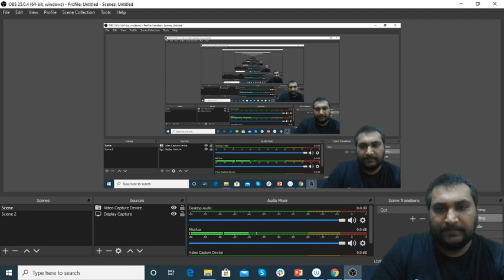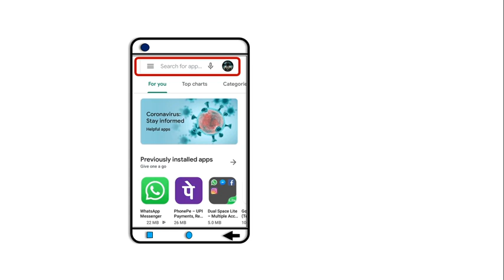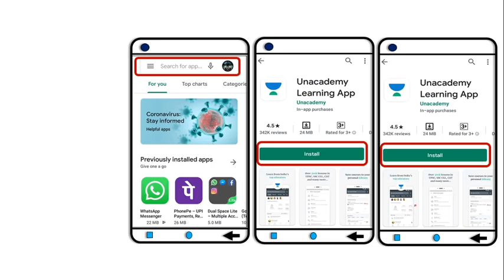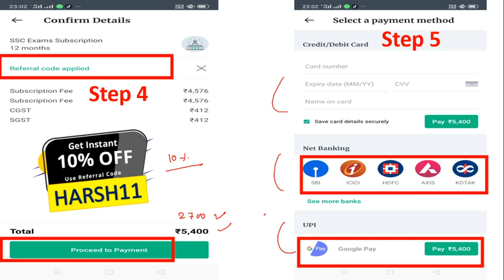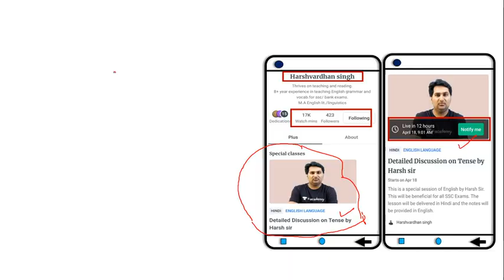How to Join Unacademy Free Special Classes? Tense Detailed Concepts by Harsh Sir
✿ Morning Shows:
05:00 AM - Current Affairs Quiz Show by Bhunesh Sir
07:00 AM - The Hindu Editorial Analysis by Vishal Sir
07:45 AM - फटाफट English by Harsh Sir
08:00 AM - Current Affairs Show by Bhunesh Sir
08:40 AM - Vocabulary Show by Harsh Sir

✿ Reasoning Super Series:
6:00 AM - Reasoning Warm-Up Show by Deepak Sir

✿ RRB NTPC 2019 (CBT-1):
09:00 AM - General Awareness by Rohit Sir
09:30 AM - General Science by Neeraj Sir
10:15 AM - Reasoning by Deepak Sir
11:00 AM - Maths by Sahil Sir

✿ RRB Group D 2019:
12:00 PM - General Science by Ankit Sir
12:30 PM - Maths by Sahil Sir
01:00 PM - General Awareness by Rohit Sir
01:30 PM - Reasoning by Hitesh Sir

✿ SBI PO 2020 (Prelims) Crash Course:
02:00 PM - Reasoning by Puneet Sir
03:00 PM - English by Vishal Sir
04:00 PM - Maths by Arun Sir

✿ RBI Assistant & SBI Clerk 2020:
05:00 PM - GA & Banking Awareness by Sushmita Ma'am

✿ Daily Current Issues:
5:30 PM - Current Issues by Ankit Sir

✿ SSC CHSL 2019 Crash Course:
06:00 PM - Reasoning by Hitesh Sir
06:30 PM - GK by Anadi Sir
07:00 PM - Maths by Naman Sir
07:30 PM - English by Harsh Sir

✿ Daily Current Issue Show:
8:00 PM - Current Issues by Anadi Sir

✿ SSC JE 2019 (Technical) Crash Course:
08:00 PM - Mechanical Engg. by Neeraj Sir
09:00 PM - Electrical Engg. by Ashish Sir
10:00 PM - Civil Engg. by Sandeep Sir

✿ All SSC Exams:
10:00 PM - General Studies by Aman Sir

✿ All Competitive Exams:
11:00 PM - Maths by Suresh Sir

✿ GK Super Series:
12:00 AM - Static GK by Sushmita Ma'am

1. One Subscription, Unlimited Access
2. Learn from your favorite teacher
3. Real time interaction with teacher
4. You can ask doubts in live class
5. Limited students
6. Download the videos & watch offline